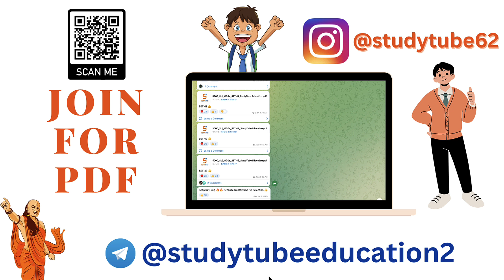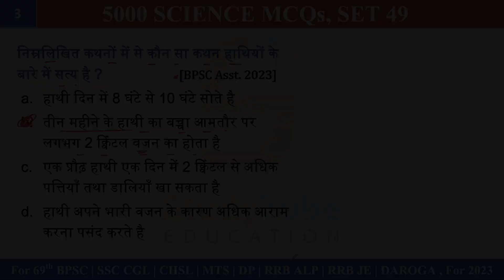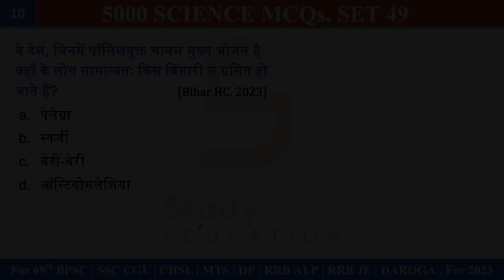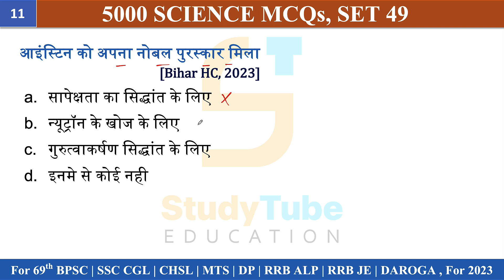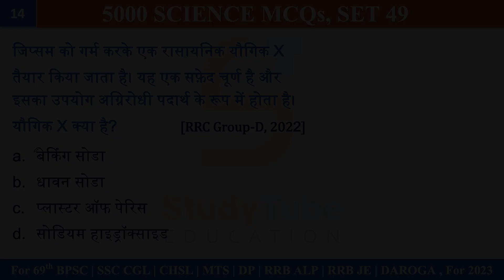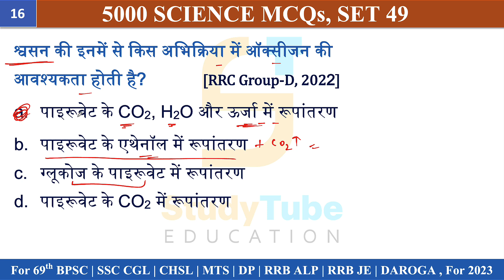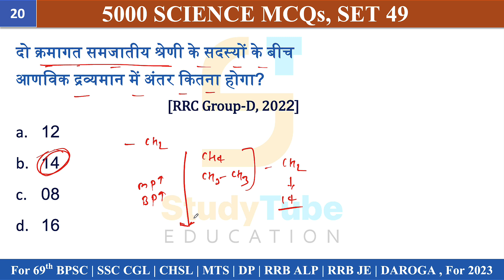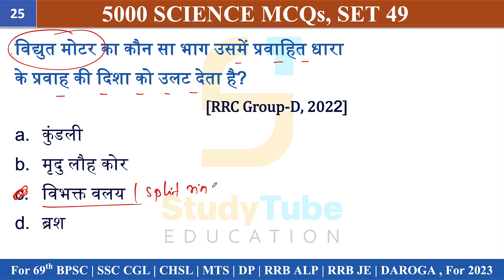सामान्य विज्ञान | 5000 MCQs | 69th BPSC | BIHAR SI | SSC CGL | SSC CHSL | RRB ALP | 2023 | SET 49